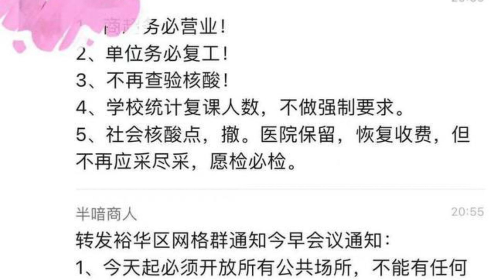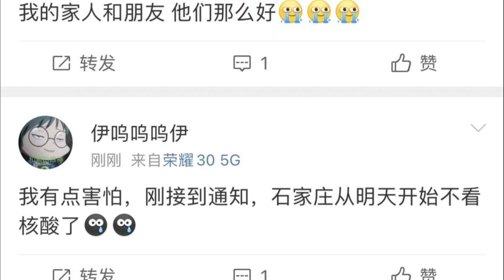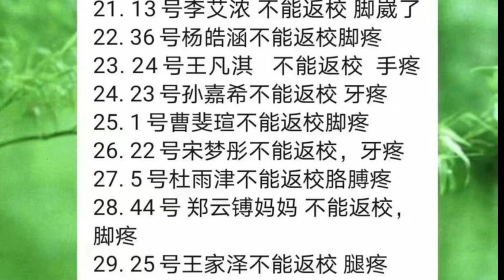网传石家庄设为防疫开放试点 所有行业复工复产 不知是真是假！！！